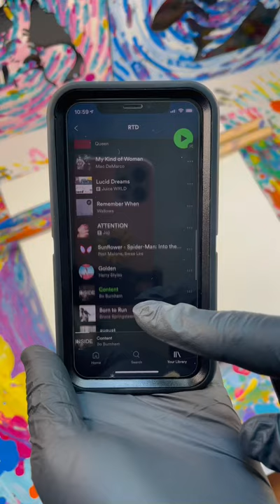RTD x Bruce Springsteen - Born to Run